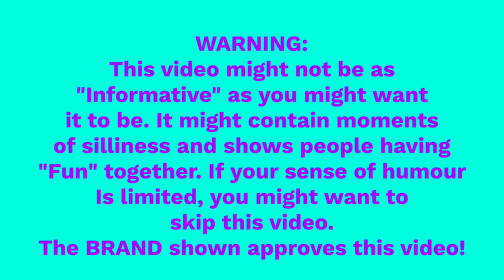The best CEO ever! ISP Technologies